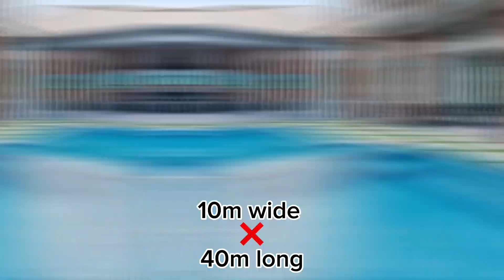Neymar's Extravagant Saudi Demands: Inside His Luxurious Life at Al-Hilal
Welcome back, football fans! Prepare to be amazed as we unveil the glittering world of Neymar's Luxurious lifestyle at Al-Hilal in Saudi Arabia. In this captivating video, we're going deep into the opulent universe that surrounds the Brazilian sensation. From securing a jaw-dropping £2.5 million weekly paycheck to commanding a fleet of luxury cars that would make any car aficionado drool, Neymar's demands are rewriting the playbook of extravagant living.

And it's not just about the luxurious spaces – Neymar's demands extend to his personal comfort. Picture three saunas and a dedicated team of five, including a sous chef and a diligent cleaning crew, all ensuring his comfort at every turn. Not to mention, the cherry on top of the opulence cake – his very own private jet for whenever he and his family decide to soar the skies in style.

Join us in exploring the finer details of Neymar's flamboyant lifestyle as he takes the pitch in Saudi Arabia's Al-Hilal jersey. This video is your all-access pass to the world of football's most extravagant transfer. Share your thoughts in the comments below, hit that like button, subscribe to our channel, and don't forget to ring the notification bell to stay in the loop with the latest football extravaganzas.

⏱⏱VIDEO CHAPTERS⏱⏱

0:00 - Intro
0:11 - Neymar's Al-Hilal Transfer Announcement
0:25 - Shots of Neymar in Al-Hilal Jersey
0:52 - Luxury Cars (Bentley, Aston Martin, Lamborghini)
1:25 - Pool and Luxury House
1:54 -  Açaí and Guarana
2:10 - Saunas and Workers
2:17 -  Private Jet